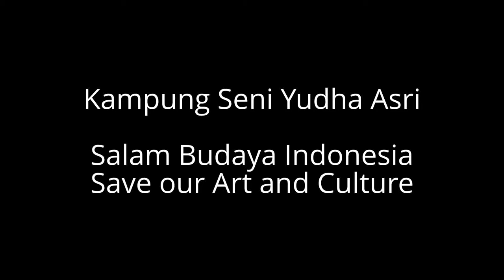Tari Lenggang Nyai Betawi(Kolosal)-Yudha Asri di Stadion Kuningan, Jakarta 22/06/2013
Tari Lenggang Nyai Betawi(Kolosal)-Yudha Asri di Stadion Kuningan, Jakarta 22/06/2013. Dalam acara Pembukaan Olah Raga Perpamsi. Informasi Telp. 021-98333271